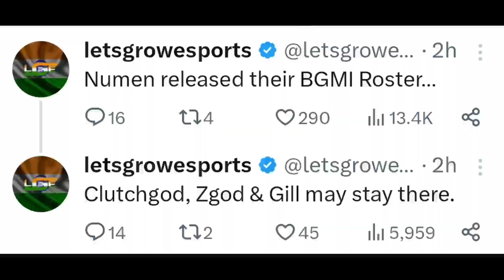ZGod Left Godlike😱? Joining Clutchgod Lineup😳? Numen New Roster With ZGod CG Gill😲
Credit :- APL Esports